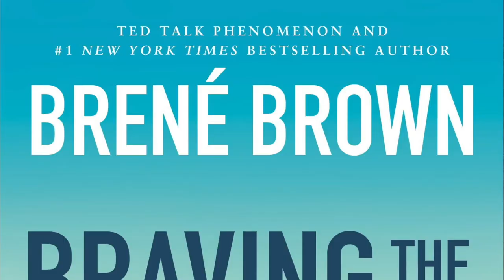What is Structuralism? | Sociology Commentary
Revising for your exams or just want a refresher of the theory of Structuralism? Here's a whistle-stop tour of Structuralism.

TIMESTAMPS//
00:00 Intro
00:48 Origins
02:10 Notable theorists
03:50 Main concepts
07:23 Critiques
09:45 Structuralism today

EDITED BY//
Chloe Chan

Hii! I'm Joelle, host of this channel. I talk all about life as a Sociology graduate from the Uni of Bath and UX designer.

**FAQs**
Where did you study? BSc Sociology at the University of Bath 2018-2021
What are you doing now? I'm working in marketing and UX design at a fintech startup.
Do you think Sociology was worth it? HECK YES. Watch my "What is Studying Sociology REALLY like?" (linked below) to learn more.